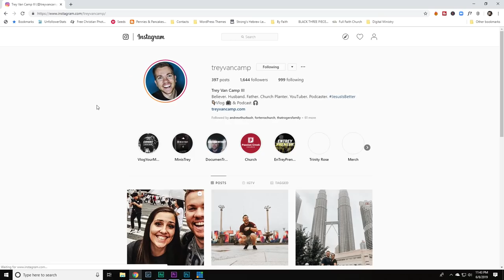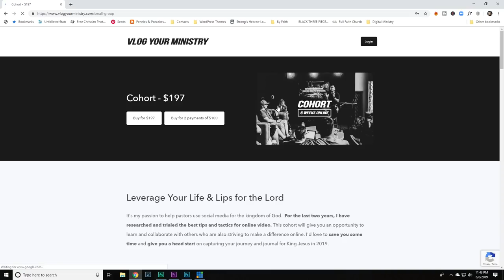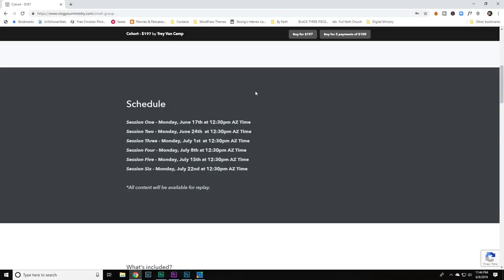Vlog Your Ministry with Trey Van Camp - Digital Ministry Podcast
In this episode of the Digital Ministry podcast, we talk to Trey Van Camp about Vlog Your Ministry. We start discussing how vlogging can be used for ministry. How much of what King David do can help us. And we learn how Trey has come to where he is at by being referred to as the "Casey Neistat of pastors".

▶ PODCAST GEAR:
- Shure SM7B Microphone
- Blue Compass Boom Arm
- Zoom F4 Field Recorder
- MEE M6 Pro In-Ear Monitors
- LyxPro XLR Cable
- RODE VXLR Adapter
- SanDisk 64GB SD Card
- DuKabel Audio Extension Cable

▶ YOUTUBE GEAR:

▶ EDITING/OPTIMIZING:
- Adobe Premiere Pro CC